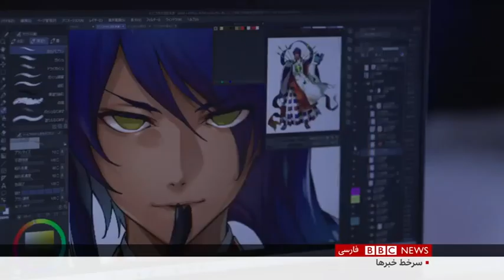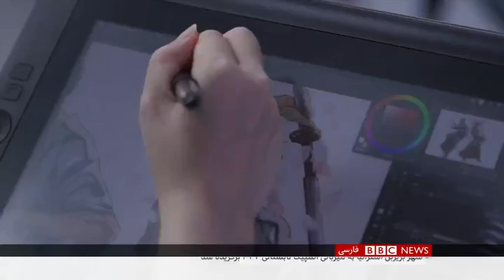اخبار ساعت شش عصر- چهارشنبه ۳۰ تیر